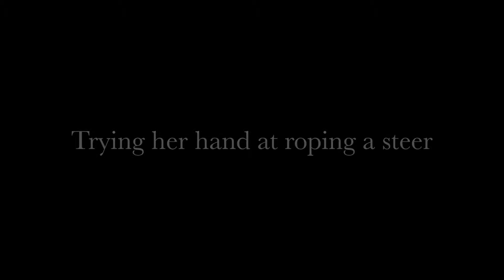Enchanted Forest 2012